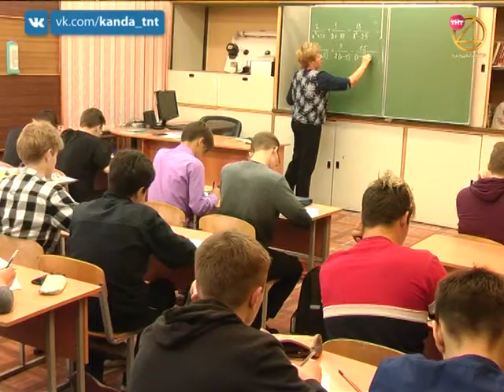Приёмная кампания в КИК. 10.09.2018